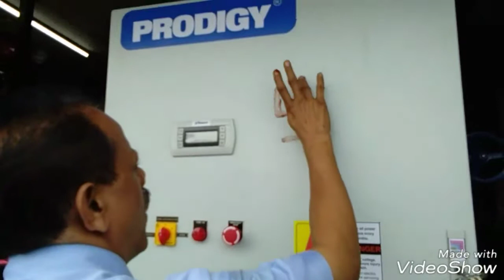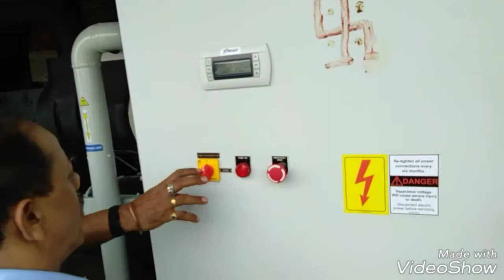H v a c chiller plant kirloskar prodigy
H v a c water cool chiller opening